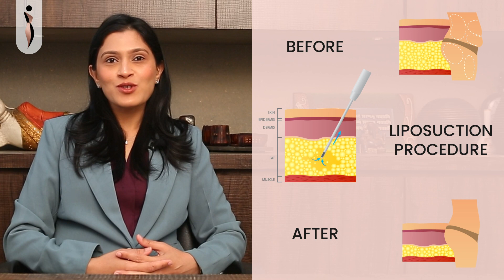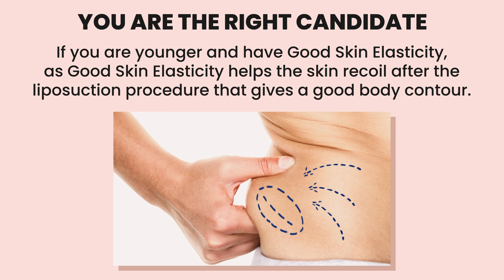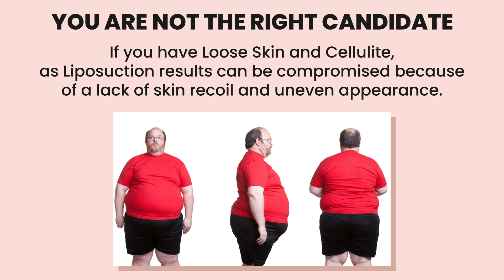Are you the right candidate for Liposuction Surgery? | Remove Unwanted Body Fat | Dr. Amiti Shah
Dr. Amiti Shah, the best plastic and cosmetic surgeon in Mumbai, talks about the criteria for an ideal candidate for liposuction surgery and your choice of getting liposuction.

Despite exercising and maintaining a healthy diet, some people struggle to eliminate stubborn body fat. Liposuction can be an option for those who dream of their desired body shape. This procedure targets stubborn fat in various body areas such as the chest, tummy, thighs, arms, calves, love handles, and upper back, resulting in a well-defined body contour.

This body sculpting cosmetic treatment involves using a cannula and suction technique to eliminate unwanted fat deposits. It is conducted under general anaesthesia and has a short recovery period. If you are considering liposuction, this video provides essential information that you need to know before proceeding with the procedure.

⭐Dr. Amiti Shah is a board-certified Plastic surgeon with 10 years of experience in Plastic & Reconstructive and Cosmetic Surgeries. She completed her MBBS & DNB (General Surgery) in Mumbai. Dr. Amiti further completed her super specialty in Plastic Surgery from Sir Ganga Ram Hospital, Delhi.